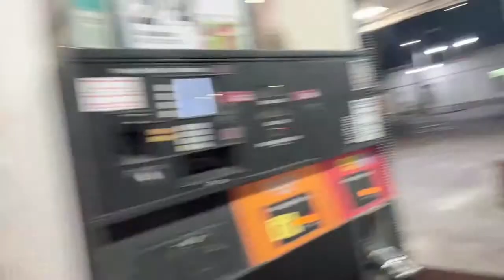IRL streamer JJ (James Dwight) stalked and assaulted live on stream in Las Vegas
friggin crazier than a crackhead